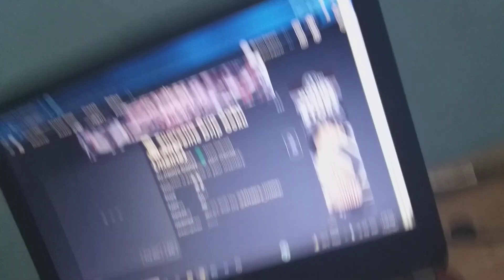getting the drep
Roblos